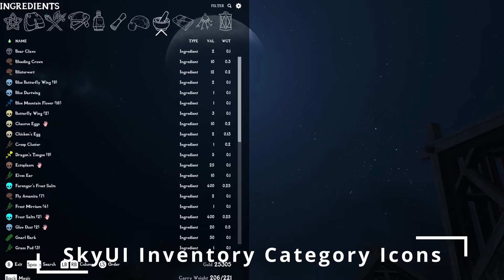Mods Increíbles de Skyrim para Halloween y Más ¡Transforma tu Juego! | Edición Halloween 2024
Conviértete en miembro o haz una donación y ayuda al canal :)

Marcas de tiempo:
 - 00:00 Presentación
 - 00:15 Dragons SE
 - 00:38 unDeads Don't Die
 - 01:05 Headless Horseman Outfit and Sword
 - 01:21 Night of The Pumpkin King
 - 01:50 Mystic Elemental Cloaks
 - 02:08 SkyUI Inventory Category Icons
 - 02:22 JS Vanilla Circlets SE
 - 02:48 Dunmer Dreams - A Dark Elf Bed Replacer
 - 02:58 Wabbajack Animated
 - 03:10 Despedida

Enlaces:
 - Dragons SE: